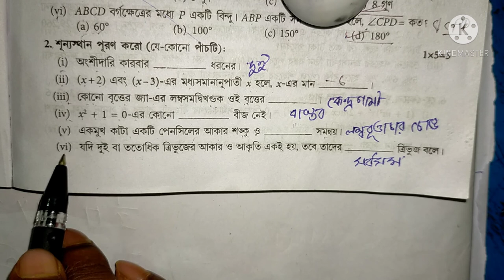2021madhyamik test papers Solved wbha math madhyamik mock Test paper's solved model question set 22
অন্য একটি চ্যানেলের লিংক

ABTA TEST PAPER SOLVED 2021
HISTORY MADHYAMIK
 এবিটিএ টেস্ট পেপার সলভ 2021 তার লিংক

2021 সালের ভূগোলের ABTA TEST PAPER SOLVED   2021

Page 338/339/340